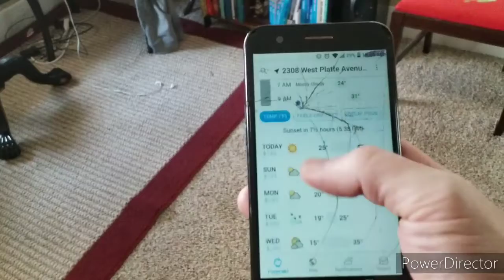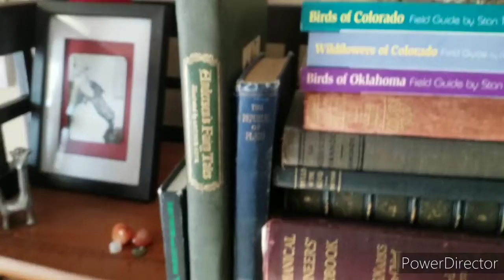Fortnight SECRETS revealed! Emma's Roblox Adventure! Danger Squirrels! SCARY SUNLIGHT and MORE!